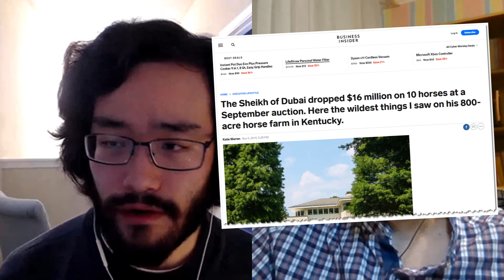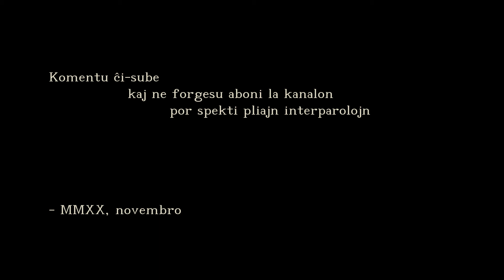Interparolo 8: Kentukio, ĉevaloj, burbono kaj kavernoj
Eric, progresanto el Usono, rakontas pri la subŝtato Kentukio, kiu famas pro:
5:20 rusoj, kiuj ekzistas tie,
8:28 arabaj princoj, kiuj elspezas multe tie,
8:55 ĉevaloj, kiuj aparte bonas tie,
12:30 speciala alkoholaĵo, produktata tie,
15:34 kavernoj, kiuj tre longas tie,
21:41 kentukianoj, kiuj estas tre amikaj kaj gastamaj.

Ie en la filmeto estas ankaŭ kaŝita sekreto de la ideala tagordo, kiu povas plilongigi vian tagon!